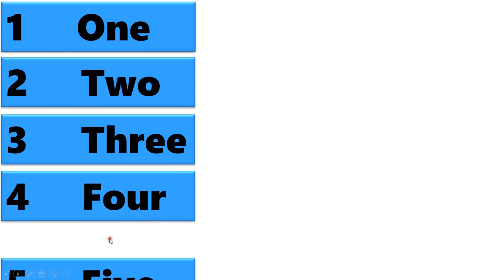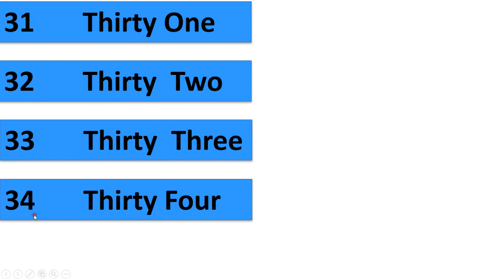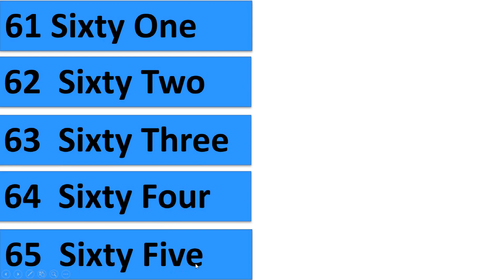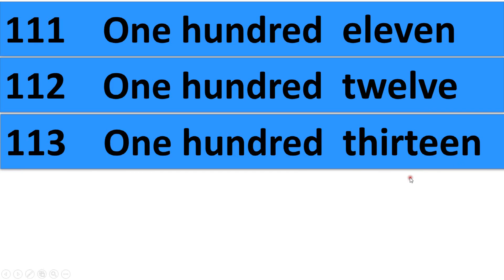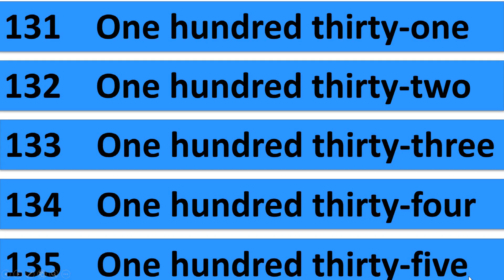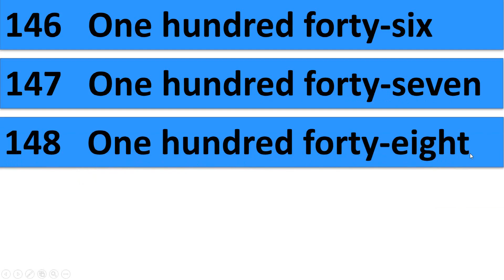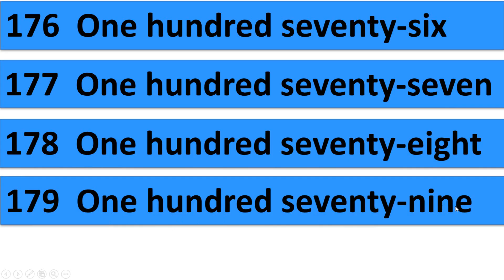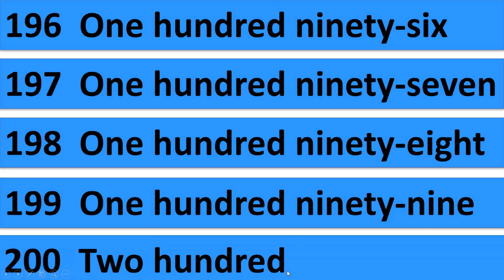Counting numbers 1 to 200 without spelling pronunciation.